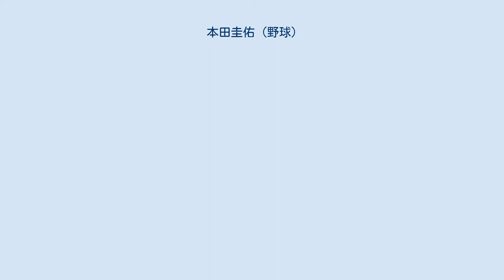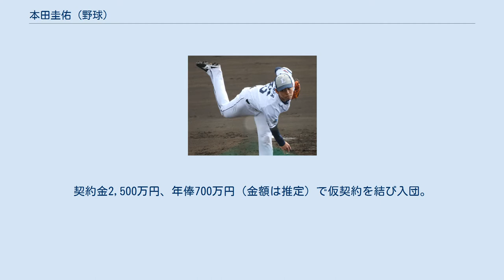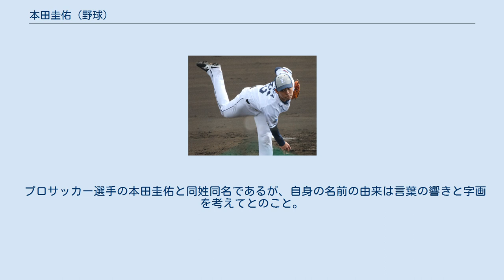本田圭佑 (野球)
本田 圭佑（ほんだ けいすけ、1993年4月24日 - ）は、宮城県仙台市太白区出身（泉区生まれ）のプロ野球選手（投手）。
右投右打。
 仙台市立柳生小学校3年生の時に西中田ゴールデンアクロスで野球を始めると、仙台市立柳生中学校では軟式野球部で遊撃を守った。
 東北学院高等学校への入学後に投手へ転向。
2年生の春からエースとなったが、春夏ともに甲子園球場での全国大会への出場経験はない。
 東北学院大学への進学後は、2年生の春から仙台六大学野球のリーグ戦に出場。
3年生の時には、春季リーグ戦で防御率1位（1.56）を記録すると、秋季リーグ戦で4勝を挙げて敢闘賞を受賞した。
4年生の秋季リーグ戦では、6回参考記録ながらノーヒットノーランを達成した。
在学中には、リーグ戦通算で28試合に登板。
184回2/3を投げて、15勝7敗、防御率1.90という成績を残した。
 2015年10月22日に行われたプロ野球ドラフト会議で、埼玉西武ライオンズからドラフト6巡目で指名される。
契約金2,500万円、年俸700万円（金額は推定）で仮契約を結び入団。
背番号は「45」となる。
 2016年9月9日に出場選手登録され、11日の対福岡ソフトバンクホークス戦（福岡ヤフオク!ドーム）において、4点ビハインドの7回裏に4番手としてプロ初登板を果たし、2回を投げ被安打1、奪三振1、与死球1で無失点に抑えた。
18日の対東北楽天ゴールデンイーグルス戦（西武プリンスドーム）ではプロ初の先発登板し、2回2/3を投げたが4失点で降板して敗戦投手になった。
また、チームでは12球団では唯一楽天相手に年間の対戦成績で負け越しがなかったがこの試合の敗戦で初めて年間対戦成績での負け越しが決まった。
10月12日に、第1回WBSC U-23ワールドカップの日本代表に選出される。
10月29日（日本時間）、大会初戦のニカラグア戦に先発し、7回を投げ被安打2、奪三振3、四死球1、無失点で降板。
チームが6-1で勝利したことによって勝利投手となる。
続く11月4日の韓国戦にも先発し、8回を投げ被安打4、奪三振12、四死球1、自責点1で降板した。
なお、チームは9回を1-1のまま延長戦となるが10回裏サヨナラ勝ちによって2-1で勝利している。
この大会では2試合に登板し1勝0敗、防御率0.53の成績でチームの優勝に貢献した。
11月7日、野田昇吾、駒月仁人と共に、オーストラリアン・ベースボールリーグに参加するため、メルボルン・エイシズへ派遣された。
 2017年、8月27日の対オリックス・バファローズ戦（メットライフドーム）での先発登板を含む5試合に登板した。
 2018年、一軍での登板機会は1試合のみに留まる。
10月19日、中塚駿太、田村伊知郎、愛斗、齊藤誠人と共にアジアウインターベースボールリーグに参加することが発表され、台湾に派遣される。
 2019年、内海哲也、榎田大樹の故障、更には松本航が肺炎による休養が相次ぎ、先発投手が不足する中で4月4日の対千葉ロッテマリーンズ戦（メットライフドーム）に先発登板、6回0/3を投げ被安打5、奪三振2、四死球1、失点4ながらチームが8-6で勝利し、プロ入り4年目にしてプロ初勝利を手にした。
一時は1軍を離脱するが復帰後は先発ローテーションの一角を担い、勝ち星を伸ばし6勝をあげチームの2年連続リーグ優勝に貢献した。
クライマックスシリーズファイナルステージではチームが1勝3敗で迎えた第4戦にポストシーズン初登板・初先発を果たすが、3回表に今宮健太に先制ソロ本塁打、4回表にジュリスベル・グラシアルにソロ本塁打を打たれ、続く松田宣浩に中前打を許したところで降板。
2番手で登板した平良海馬が生還を許し、3回0/3を6安打3失点で負け投手となる。
この敗戦によってチームはクライマックスシリーズファイナルステージ敗退となった。
 2020年は新型コロナウイルスの影響で120試合制となる。
開幕から先発ローテーション入りするも、雨天中止の関係で7月10日に登録を抹消される。
再昇格後も勝ちに恵まれず、シーズン初勝利は8月16日の楽天戦であったが、これがこの年唯一の白星であり、同27日の日本ハム戦での先発を最後に一軍で登板することは無かった...